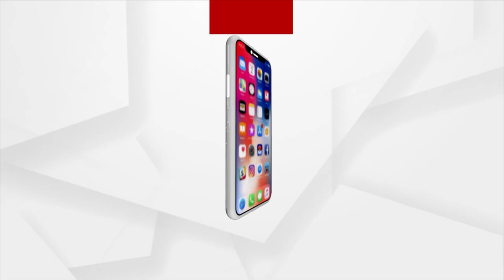Open Drain Claims Life Of Cleaning Staff In Cuttack